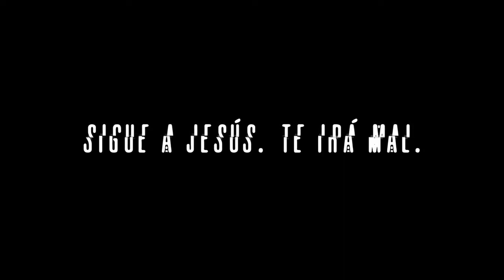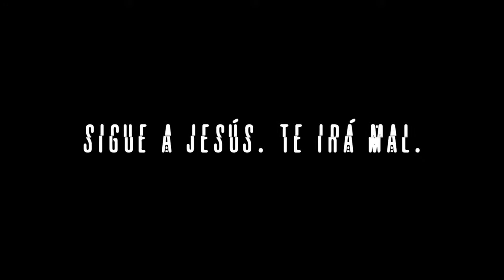Sigue a Jesús - Te Irá Mal